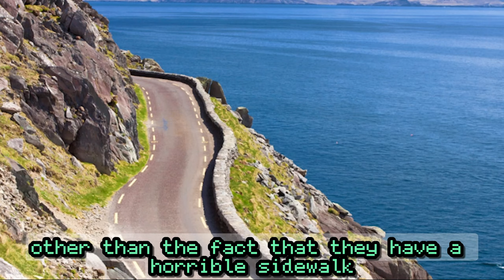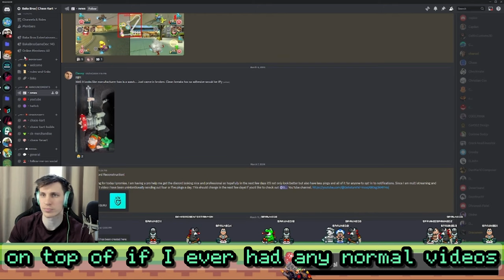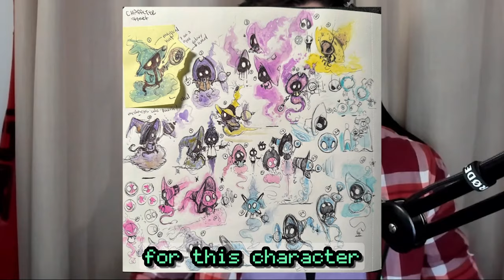Studio Update 🎮 TLDR Devlog 2024 👾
Hi! My name is Daniel. I've been making games for 12 years now including Smash Bros Ultimate. There has been a lot going on and due to my live streams and shorts are community is growing daily!
Welcome to all of our new supporters and new members!
Come say hi on Discord ❤️

Pro mod Gehsture helping on the Discord server ▶ @Gehsture

Pro concept artists helping with the game ▶ @Sketchcraft@FrancyArtist